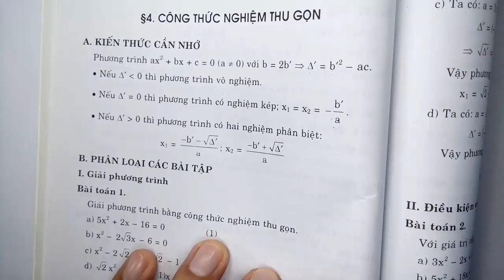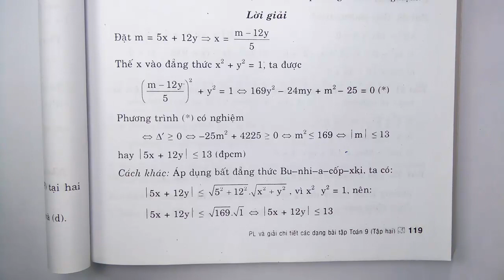Toán học lớp 9 - Ôn tập học kì 2 - Chương 4 - Bài 4 - Công thức nghiệm thu gọn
Kênh THẦY QUANG ( TOÁN - HÓA - LÝ - SINH - KHTN ) có đầy đủ chương trình dạy của 5 môn  TOÁN – HÓA - LÝ–SINH - KHTN , nếu em nào bị mất kiến thức cơ bản hãy nhanh chân vào đăng kí để lấy lại kiến thức , đồng thời cả thầy và cô có trên 15 năm kinh nghiệm để hướng dẫn tận tình trên các clip đã phát và trên trang cá nhân FACEBOOK .

 Facebook của thầy Quang :

KÊNH TIKTOK THẦY QUANG :  @thayquang2503